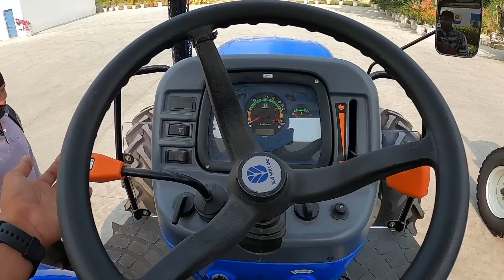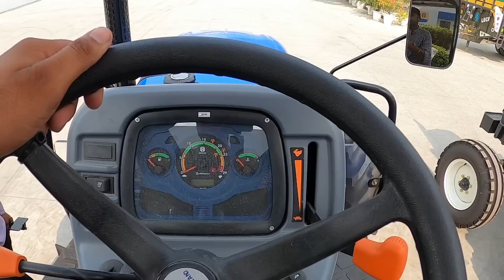इसे चलाना भी बिल्कुल कार चलाने के बराबर है !! इसने तो Features में भी कार को पीछे छोड़ दिया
● OUR GEARS ●

○Mini Tripod

○2nd Mic

○3rd Mic

○Memory Card

○Memory Card